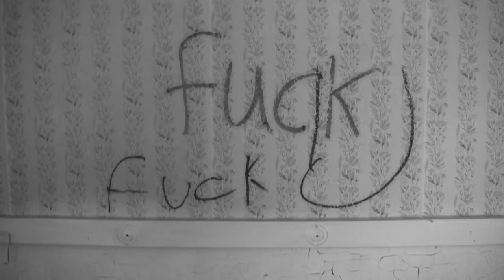Ghosts: Two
My first entry into the NIN Film Festival. Starring mixed media artist Aunia Kahn. The beautiful location has since been destroyed. Hope you all enjoy.